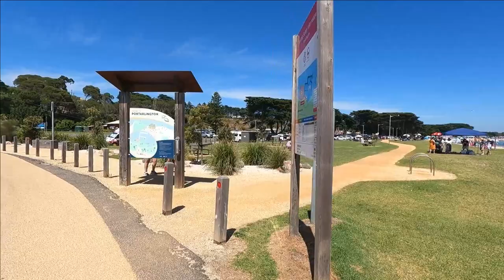PORTARLINGTON PIER ADVENTURE | BBQ & MUSSELS MUKBANG | THE ADVENTURES OF KEPWING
Before heading back to work we spend our next adventure in PortArlington Pier which is more than an hour drive from home. One of the best beaches in Victoria, Always include portarlington in your checklist when you travel in Melbourne.

ADVENTURES OF KEPWING is a Filipino Australian who is base in Melbourne Australia. I normally post my food vlog every two days and almost daily during weekends. I will review all the best restaurant here in Melbourne and Australia and give some tips and insights to those who wants to travel here particularly in Melbourne so that tourist can save a lot and can also have a good accommodation. I will also travel to the Philippines and hopefully around the world to conduct food reviews and travel vlogs.